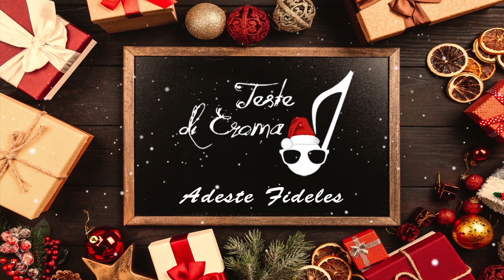Teste di Croma - Adeste Fideles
Mixing and recording by Federico Giannetti e Irene Isopi
Video image by Vittorio Isopi
Logo Teste di Croma by Lorenzo Magalotti

Adeste, fideles, laeti triumphantes,
Venite, venite in Bethlehem
Natum videte, Regem angelorum
Venite, adoremus
Venite, adoremus
Venite, adoremus Dominum
En, grege relicto, humiles ad cunas,
Vocati pastores adproperant
Et nos ovanti, gradu festinemus
Venite, adoremus
Venite, adoremus
Venite, adoremus Dominum